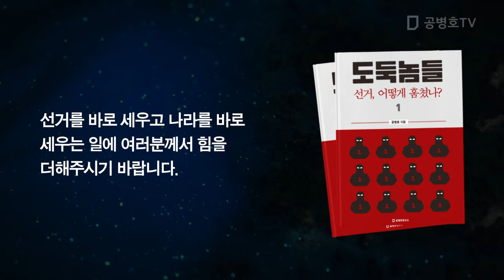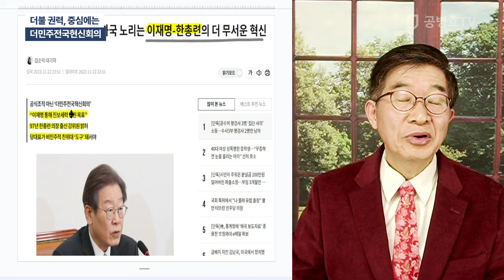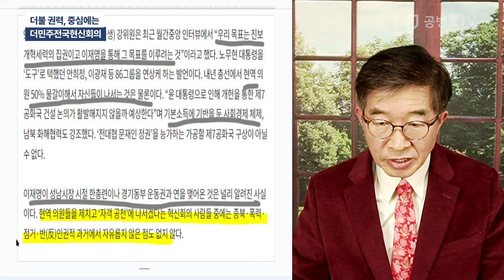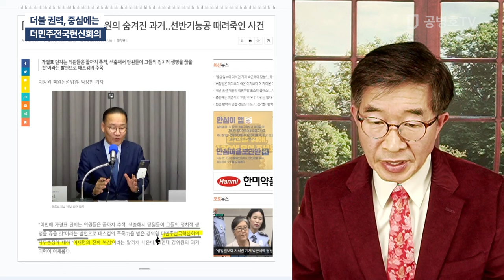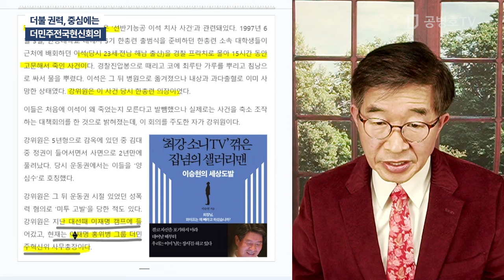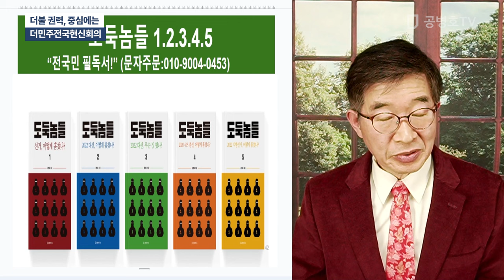더불 권력, 중심에는 / 더민주전국현신회의 [공병호TV]